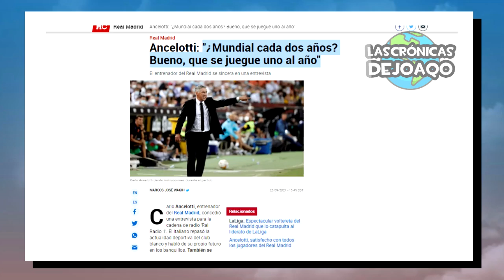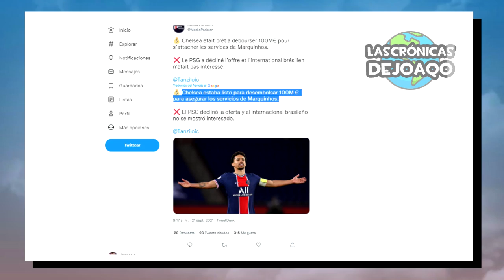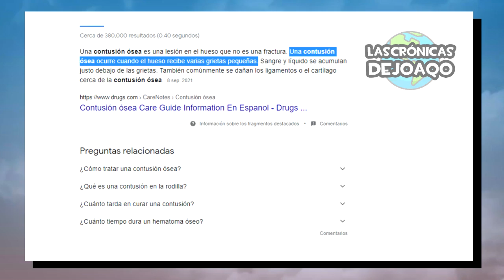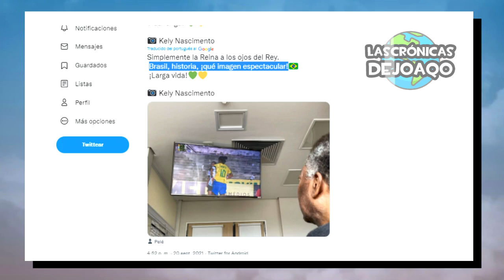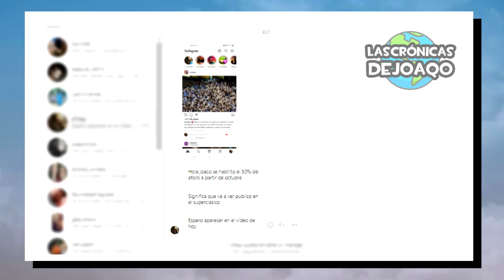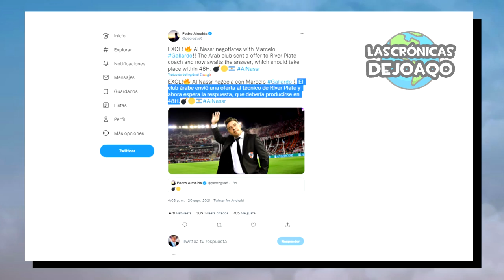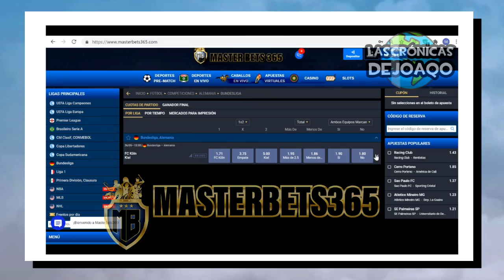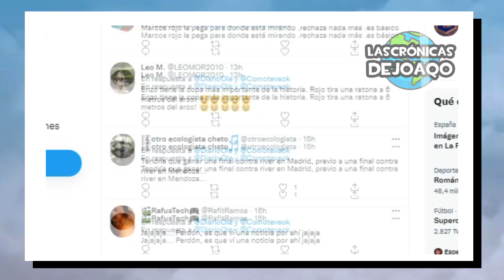MESSI se LESIONÓ en PSG por ¿ARGENTINA?+ BOCA compara ROJO y ENZO PÉREZ+ Oferta GALLARDO+ HINCHAS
Lionel Messi se lesionó en el Paris Saint Germain siendo baja para Mauricio Pochettino ¿Culpa de Argentina?, Boca Juniors compara a Marcos Rojo con Enzo Pérez, la oferta millonaria a Marcelo Gallardo desde el equipo del Pity Martínez, vuelven los hinchas en el Fútbol Argentino, Koeman responde a las críticas con un blooper por el “Tiki Taka”, la previa de Boca vs Patronato, River prepara su equipo para Central Cordoba, Rosario Central le ganó a San Lorenzo y así cerró la tabla de la Liga Profesional, lo mejor de Messi Boca River la LigaFutbolProfesional TorneoSocios y CopaLibertadores CopaSudamericana, los más destacados movimientos, rumores, refuerzos y fichajes en este Mercado de Pases, las mejores curiosidades del Fútbol, y mucho más!

✅ ACTIVA TU BONO DE BIENVENIDA A TRAVÉS DE ESTE ENLACE

00:00 Intro
01:20 Jornada Europea
03:55 Lesión de Messi
07:02 Jornada Americana
07:26 Jornada Argentina
10:04 Oferta a Gallardo
11:37 Comparación Rojo y Enzo Pérez